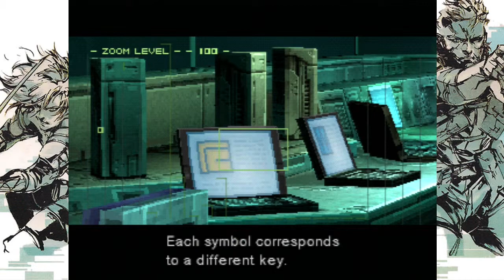Metal Gear's Hangar | Ed Plays Metal Gear Solid #14 | PS3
Snake? SNAAAAAAKEEEEEEEE

About the Game:
Metal Gear Solid is an action-adventure stealth video game produced by Konami Computer Entertainment Japan and released for the PlayStation in 1998. The game was directed, produced, and co-written by series creator Hideo Kojima, and serves as a sequel to the MSX2 video games Metal Gear and Metal Gear 2: Solid Snake, which Kojima also wrote and directed.

Metal Gear Solid follows Solid Snake, a soldier who infiltrates a nuclear weapons facility to neutralize the terrorist threat from FOXHOUND, a renegade special forces unit. Snake must liberate two hostages, the head of DARPA and the president of a major arms manufacturer, confront the terrorists, and stop them from launching a nuclear strike. Cinematic cutscenes were rendered using the in-game engine and graphics, and voice acting was used throughout the entire game.

Metal Gear Solid was well received, shipping more than six million copies,[9] and scoring an average of 94/100 on the aggregate website Metacritic. It is regarded as one of the greatest and most important games of all time, and is often seen as the game which helped popularize the stealth genre. The commercial success of the title prompted the release of an expanded version for the PlayStation and PC, titled Metal Gear Solid: Integral; and a remake, Metal Gear Solid: The Twin Snakes was later released for the GameCube. The game has also spawned numerous sequels, prequels and spin-offs, including several games, a radio drama, comics, and novels.